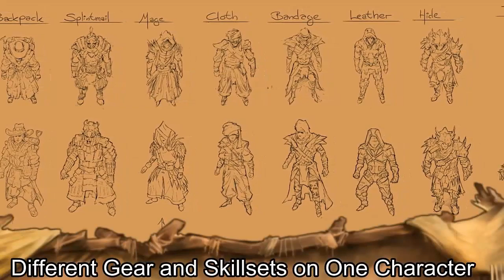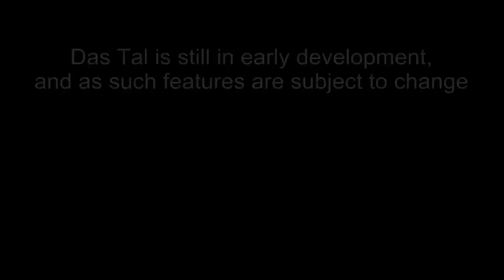Das Tal Sandbox MMO Greenlighted Trailer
is a dedicated gaming brand only for MMO games, powered by Freedom!

XSplit

Music